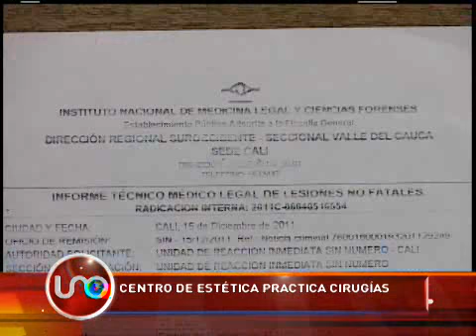Operación de garaje